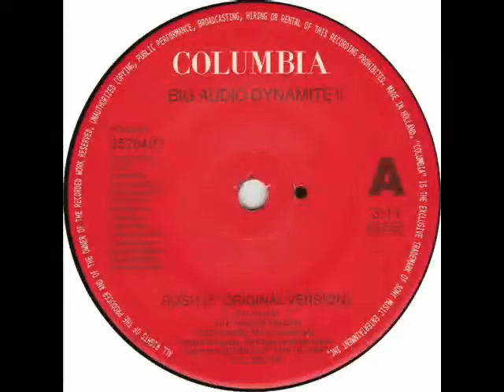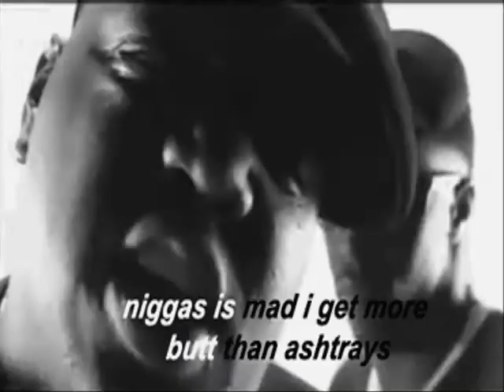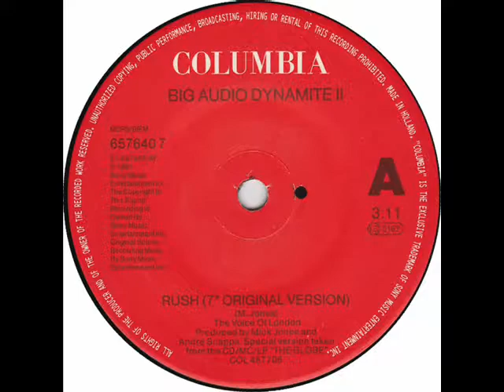Macs and Dons Notorious B I G Produced by Fresh Gordon/Walter Kellam for Shelton D Productions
This track was produced in my man Fresh Gordon's home studio for Biggie and Shelton D of Divine Sounds and later presented to Puffy. The samples are RUSH by Big Audio Dynamite, Catch A Grove by Juice. We recorded various hits and demos for many artists such as Jay Z, B I G , Jaz O, Kane, The Fat Boys, RUNDMC, Whodini, Dana Dane etc. This is one of them.